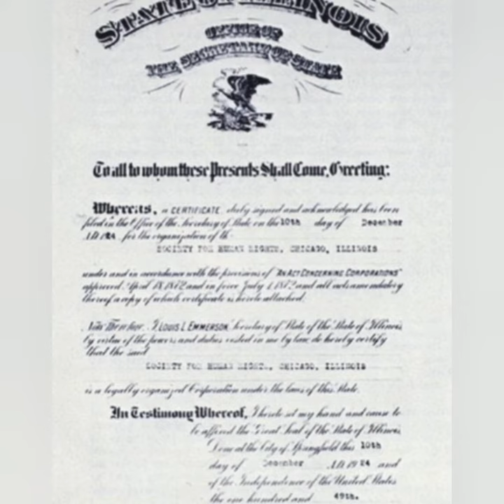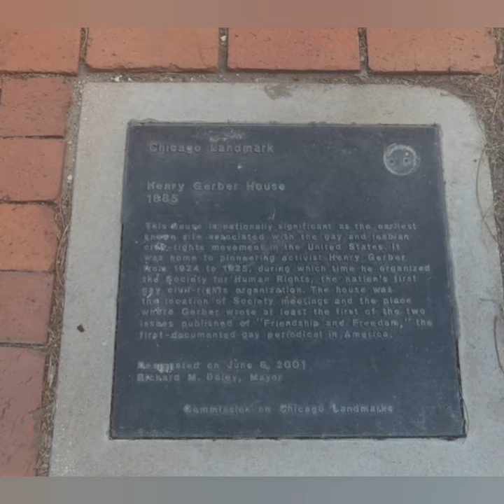John T. Graves: 1920s Clergyman and Gay Rights Activist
Welcome to The Black Gay History Channel!  Though very little is publicly known about the black pastor John T. Graves, his name has made history as the President of America's first gay rights organization